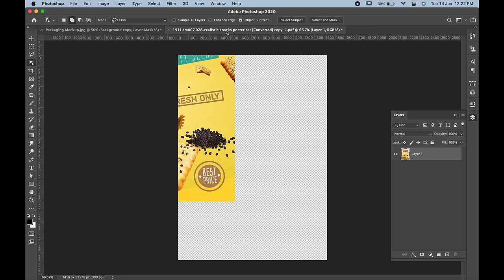Create A Custom Product Mockup In Photoshop 2024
Welcome to another exciting tutorial on Trouvaille Digital! In this step-by-step guide, we’ll learn this quick and easy trick to create Product mockup design using Adobe Photoshop.

Here you can watch:
1. how to create a custom product mockup in photoshop.
2. custom product mockup photoshop tutorial.
3. easiest way to create custom product mockup.
4. photoshop mockup tutorial on custom product.

Got Questions or Suggestions?
Feel free to drop your questions and comments below. I'm here to help!